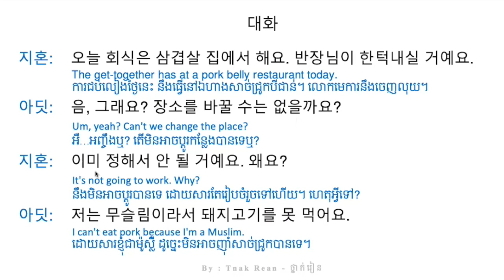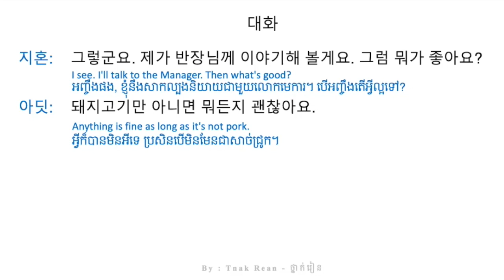រៀនកូរ៉េ ​សន្ទាន 122- Korean Conversation 122 - 대화를 공부하기 122 | by Tnak Rean - ថ្នាក់រៀន